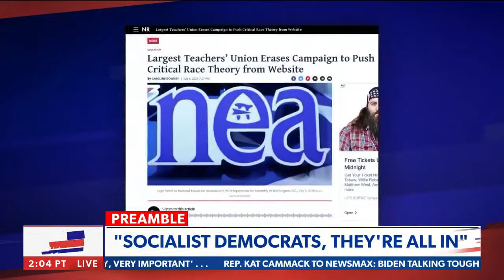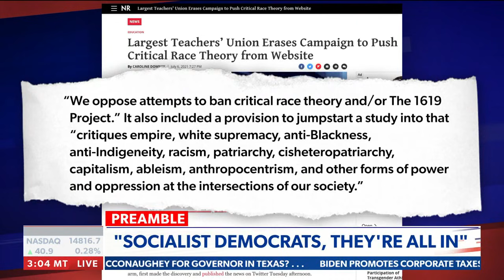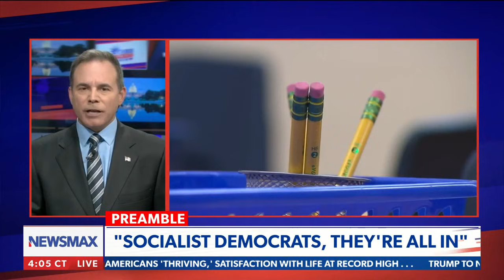Socialist Democrats, they're all in | Chris Salcedo Show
Salcedo: Parents, it's time to have your voices heard - Socialist Democrats are all in, are you? and more - via 'The Chris Salcedo Show' on Newsmax.